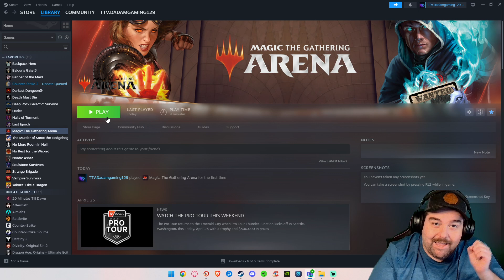Magic Friday Night Magic EP 1 FTP Journey Begins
For updates check out the socials!

Day 129 of our 365daychallenge of one video a day! BONUS VIDEO!!!

I have been a life long fan of Magic The Gathering. If you don't know anything about Magic... It is Expensive. Constant money sinks to stay ahead of the curve with new sets dropping every 3-4 months. Core Sets each Year. It is a tough chase for sure, even tougher when you have 2 kids that feed in 2024!

So our Journey begins a new. All Online, All Digital, most importantly All FREE! Can I compete in an environment where my competition is potentially spending 1000s of dollars?! Can I make a deck competitive enough to compete? We are about to Find out!